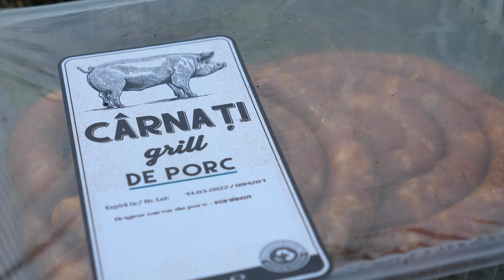Cu TransALP-ul la grătar - S.3 Eps.9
Intr-o dupămasă frumoasă de 6 Martie am ieșit la o plimbare scură cu Transalpul la pădure, unde am făcut niște cârnați la grătar. Nimic special, doar o plimbare relaxantă, o zi în care am profitat de cele aproape 10 grade de afară.

Nu uitați să ne susțineți canalul de YouTube prin cele 4 moduri extrem de simple și GRATIS 🙏😊
- UN COMMENT cu părerea voastră.
- SHARE să vadă și prietenii voștri.

Dacă doriți să susțineți acest proiect și financiar, o puteți face in contul meu personal. Sau direct prin programul YouTube accesând butonul " Alătură-te/Join " unde vă puteți abona lunar.

SUPPORT:
Szalma Robert Eduart
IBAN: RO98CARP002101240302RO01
PATRIA BANK - Cont LEI
Swift: CARPRO22XXX